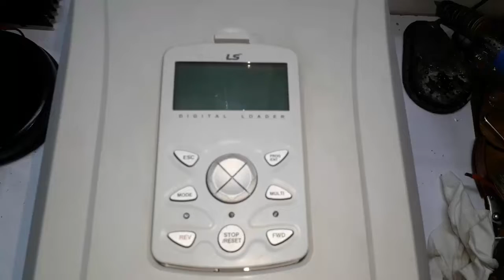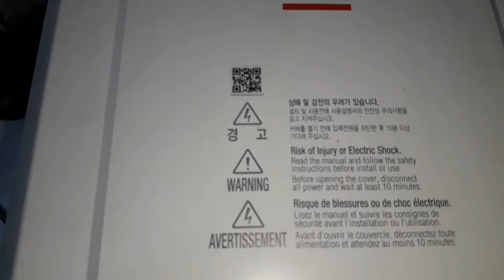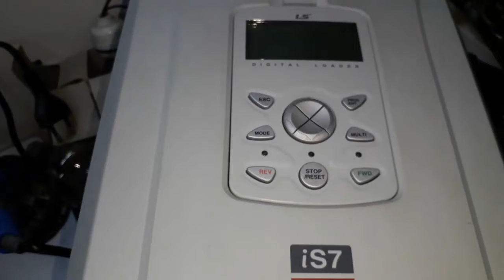iS7 LS Inverter Overview | iS7 VFD